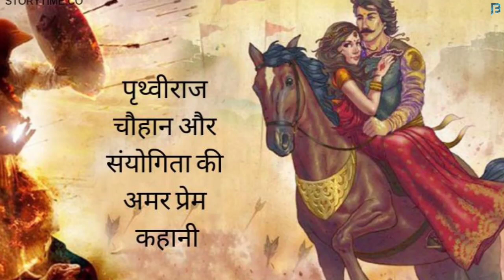Interesting Details About Akshay Kumar's Prithviraj Chauhan